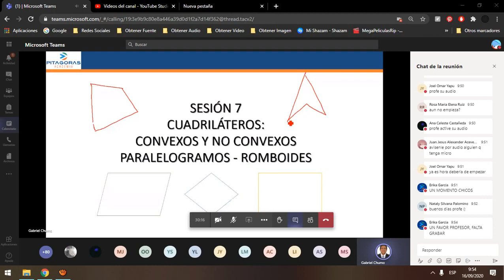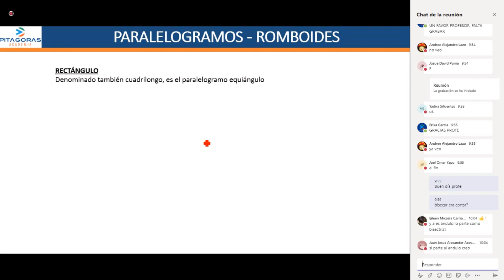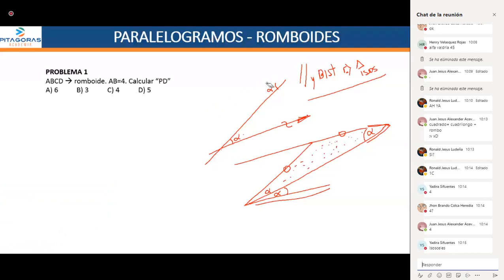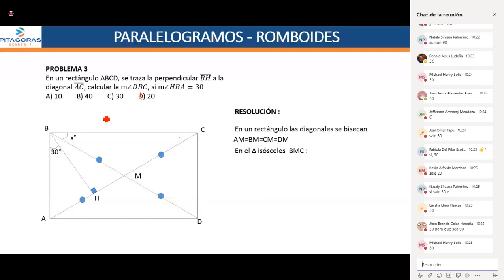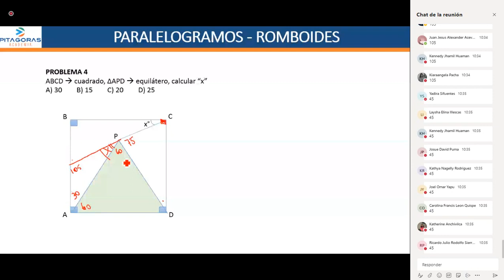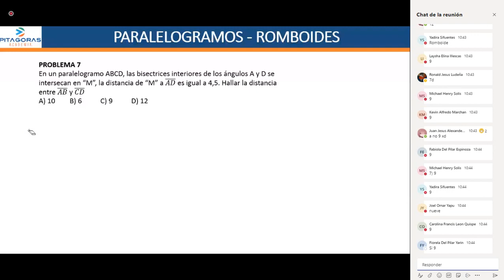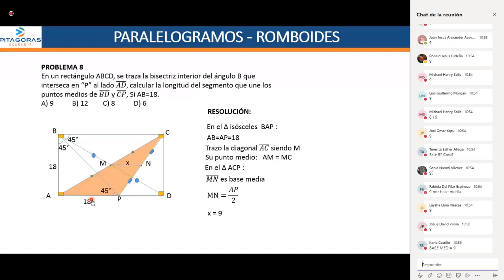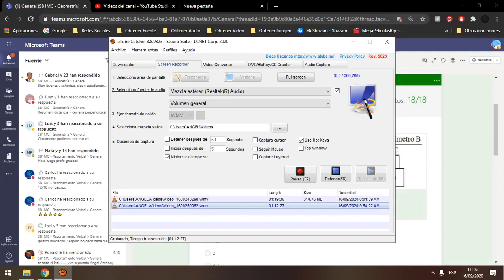7 GE - Cuadriláteros, Paralelogramos, Romboides / Básico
-Material de Clase:
-Drive: